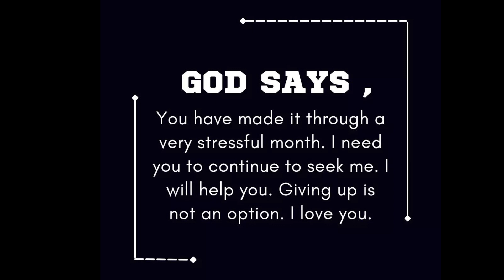🔴Jesus Only Wants Your 2 Minutes Will You Give Him Or Not?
This Video Includes All These Searches👇
1.  God Message for you today
2. God's Message for me
3. God's Answer
4. Urgent Message from god
5. God's Message for you
6. Jesus Message
7. God Message
8. God's Message
9. Message for God
10. God Message today
11. God Says Today